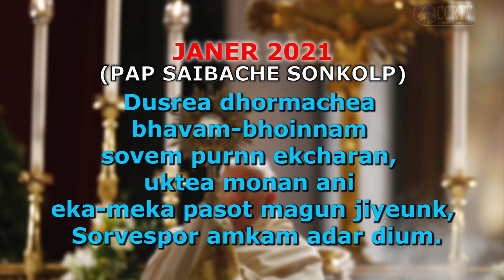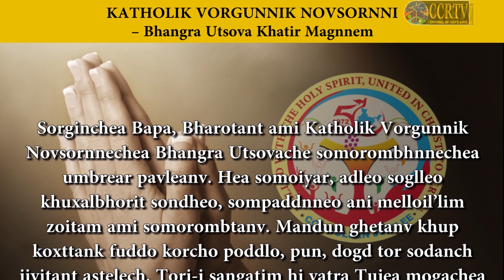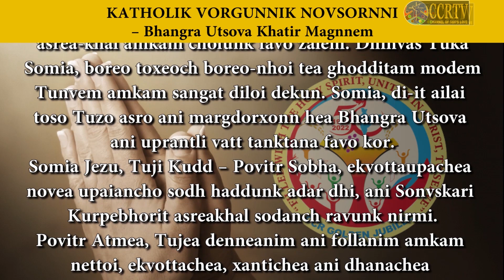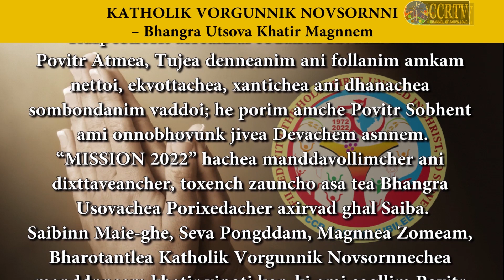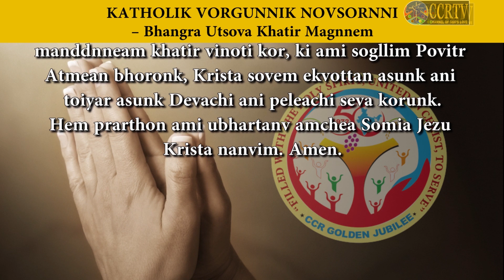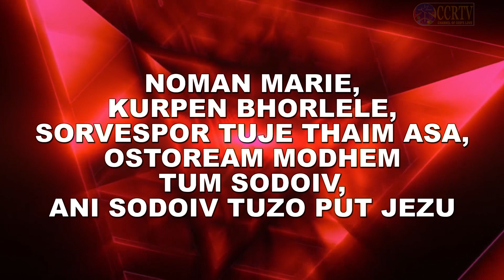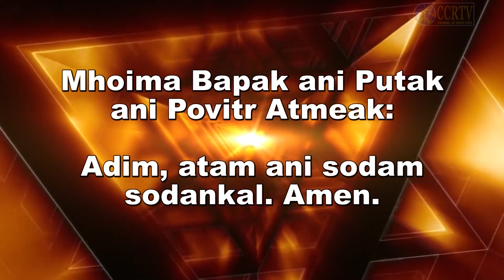Intercessory Prayer Konkani January 2 2021